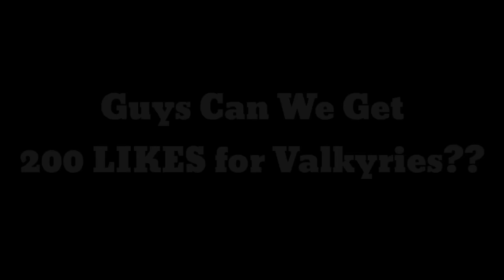2016 TOP 2 BEST VALKYRIE WAR ATTACK STRATEGY | Clash Of Clans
Hey guys. I am back with another video. This time it's a Valkyrie STRATEGY video. Eventually I didn't include govaho. Because everyone knows. How to do govaho. Infact it's better to show you Aq WALK + Bowler walk is more beneficial then Govaho. Infact Aq WALK + Govawi is also better. Guys this is the TOP 2 BEST VALKYRIE ATTACK! HOPE YOU ENJOYED IT. THANK YOU.

My Clan Tag

My Video editor : Kinemaster

Songs :- All ncs